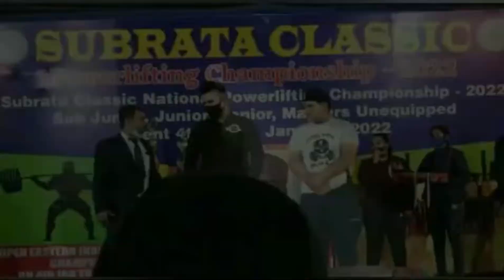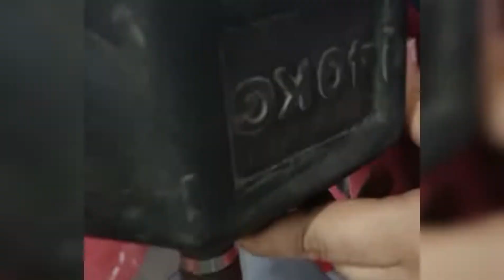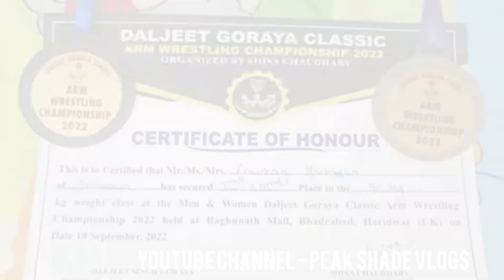DEADLIST squats SESSION EVER with armwrestling WORKOUT (ROAD TO STATE POWERLIFTING)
ROAD TO STATE POWERLIFTING
WILL DOMAINTE IN SQUATS.